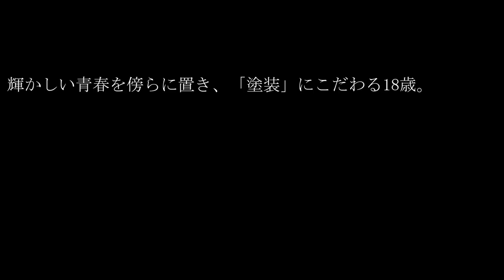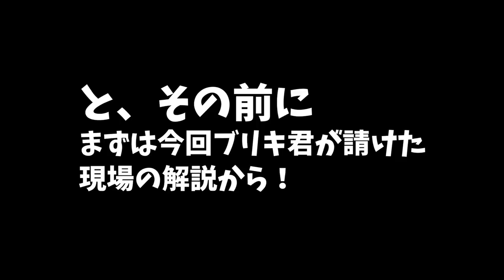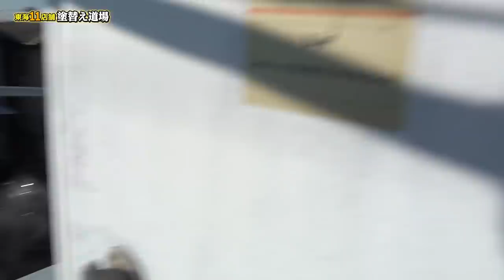【超厳しい世界で育った少年】職人という道を選んだ人に伝えたい。18歳の真っ直ぐな気持ち！塗装職人の父を持つサラブレッド職人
若き塗装職人が語る真っ直ぐな気持ちが心揺さぶられます！こんなに純粋で真っ直ぐな職人ってなかなかいないんじゃないでしょうか？彼の今後の成長に期待が溢れます！皆さんも暖かく見守ってあげてください！